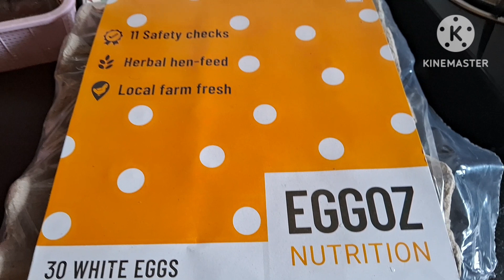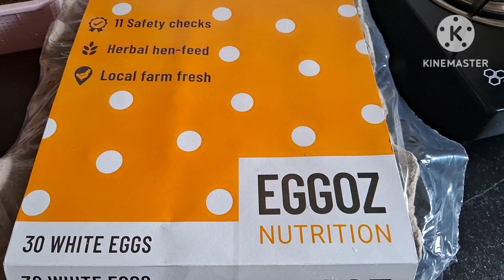Protein Breakfast with Eggoz Eggs And Tasty & Simple Recipe Of Tel Patol